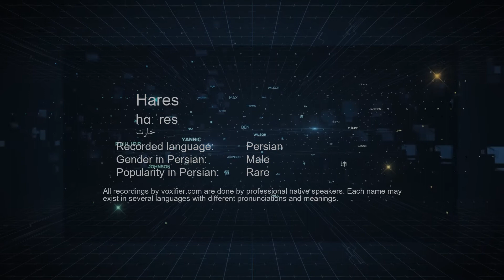How to Pronunce Hares (حارث) in Persian (Farsi) - Voxifier.com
This is the Persian (Farsi) pronunciation, gender, and phonetics recording of the name Hares (حارث). The same name may exist in other languages with different pronunciations. Check the meaning of name along with other possible pronunciations or similar names for free Voxifier uses the help of expert linguists to simplify pronunciations by replacing some special sounds with sounds more commonly available across all languages.